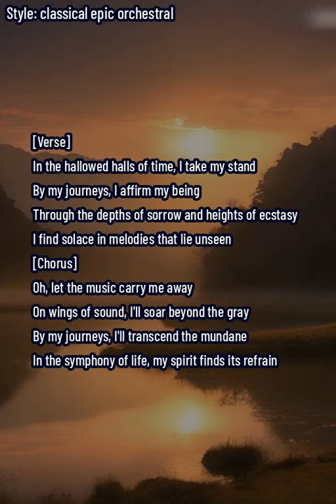🎶🌐 "Symphony of Journeys": A Majestic Classical Overture for Experimemory's Channel 📸🚀